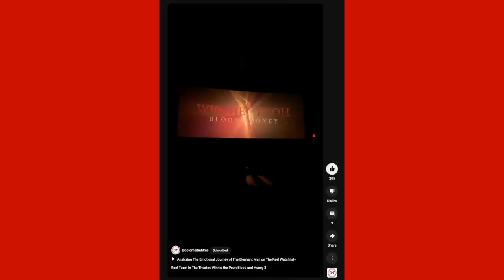Winnie The Pooh: Blood and Honey 2 (2024) - Was It Worth The Wait?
*Note: This review contains spoilers. Watch at your own discretion!*

Join Debbie and Joe on The Reel Watchlist+ as they dive into the dark and twisted world of "Winnie the Pooh: Blood and Honey 2" (2024)! 🩸🍯
Whether you're a horror enthusiast or just curious about this bizarre reimagining of classic tales, this review has got you covered!
🔍 **In This Review:**
- Plot breakdown and initial thoughts
- Character analysis and performances
- Cinematography and special effects
- Comparison to the original "Winnie the Pooh: Blood and Honey"
- Final ratings and recommendations
***FIND WHEN JOE GETS PEACHED***

Film On Location:
**CHAPTERS**
0:00 Intro
1:25 Scores
1:46 Plot
9:50 SPOILERS
13:00 Poohiverse
13:26 Joe's Game
14:57 Debbie's Watchlist
15:50 Final Thoughts